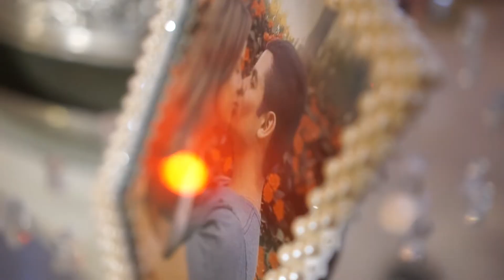Trailer Juliana e Kleiton